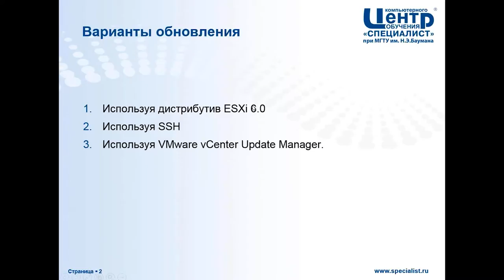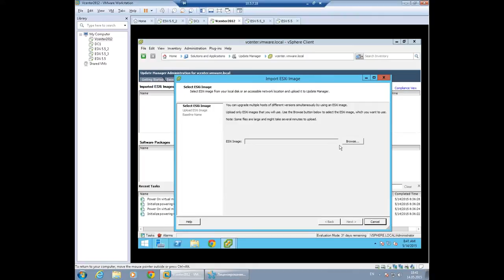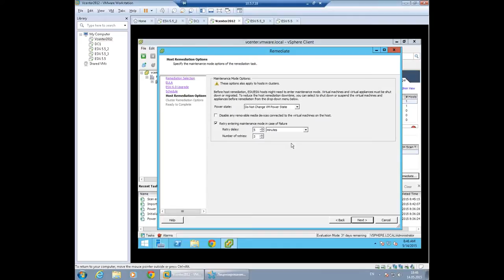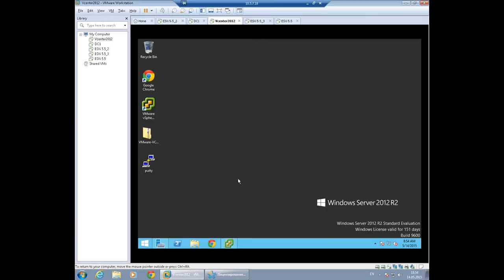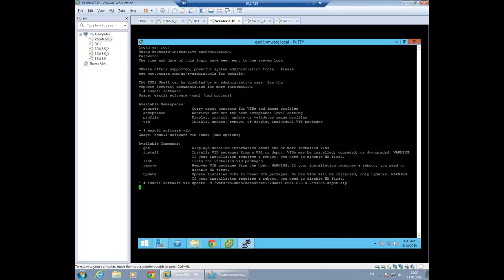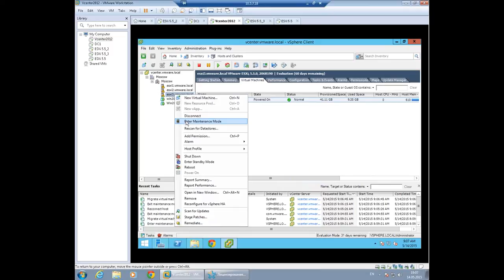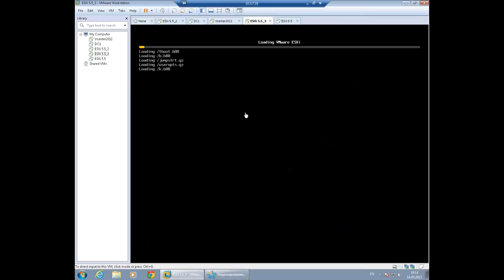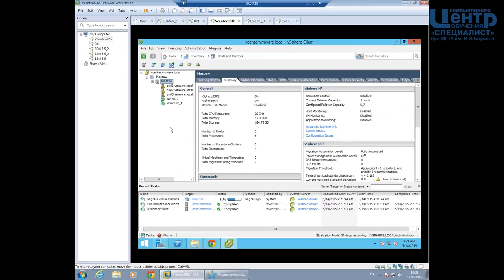Примеры обновления гипервизора ESXi до версии ESXi 6.0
Семинар направлен, в первую очередь, на отработку практических навыков. На занятии преподаватель продемонстрирует Вам различные варианты перехода на новую версию гипервизора ESXi 6.0 и расскажет о каждом способе подробно, а Вы сможете повторить его действия на своём компьютере.